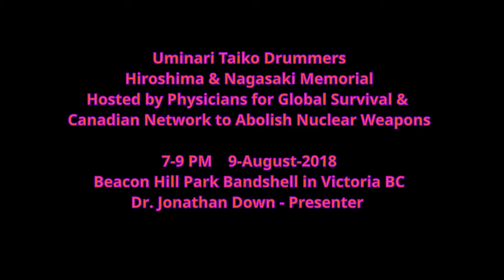Uminari Taiko First Set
This is the first set of the drumming group Uminari Taiko, who played at the Hiroshima & Nagasaki Memorial from Thursday. Carollyne and I used four cameras to make this: a Lumix DMC-GF3, a Sony HDR-CX230 Handy-Cam, and two Zoom Q3HDs. Editing is done using Kdenlive running on Ubuntu Studio. The names of the songs are announced during the set.